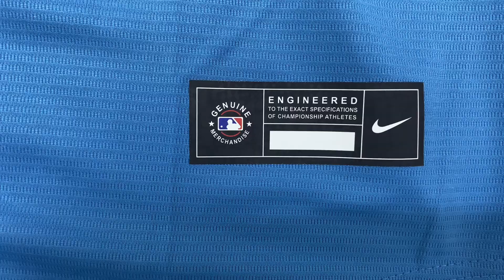Rays #5 Wander Franco stitched jersey from fancherry.cn